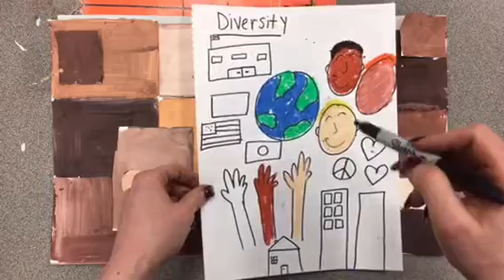Diversity mural 2